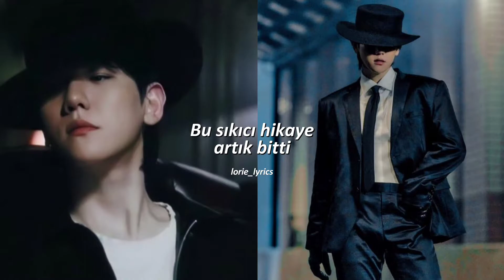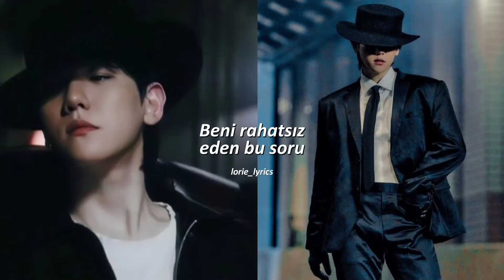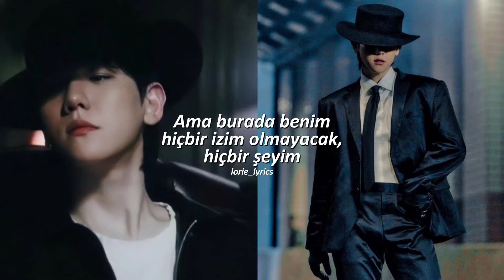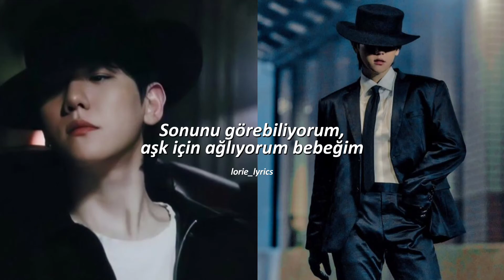Baekhyun (Exo) - Cry For Love Türkçe Çeviri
'¹' Beni sarhoş ediyorsun anlamında olabilir

VOKALE BAK BE

Çeviriyi izinsiz almayın lütfen.